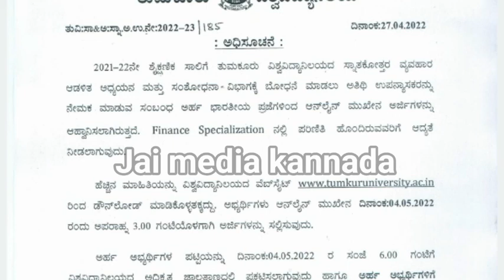University Guest lecture|online application for Guest lecture|ಅತಿಥಿ ಉಪನ್ಯಾಸಕರ ಹುದ್ದೆಗೆ ಅರ್ಜಿ ಆಹ್ವಾನ!